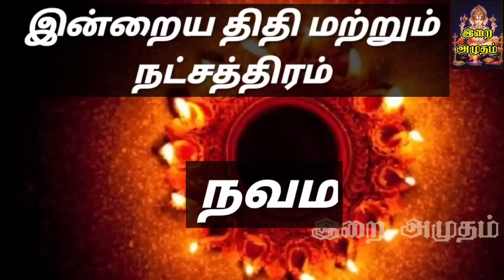13.05.23 Today Rasi Palan in Tamil 13.05.2023 இன்றைய ராசி பலன்/ Indraya Rasi palan Today Horoscope